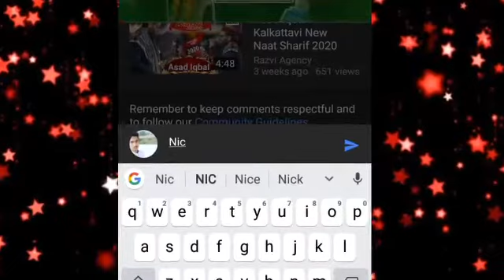Super hits kalam || Asad Iqbal Vs owise raza qadri 2020 || Naat Sariff || Asad Iqbal new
🌏ASSALAM ALEQUM🌍
 🌹 VIDEO KO FULL WATCHING KER🌹
🌹  ویڈیو کو پھلل وچھینگ کاری🌹
  🌹वीडियो को फूल वॉचिंग करें ।🌹
 🌹 ଭିଡିଓ ଟା ଫୁଲ ୱାଠ୍ଚିଂ କର।🌹

🌹ADDMIN SK JABED HOSSEN NASIMI 🌹

🌹This channel is dedicated by Gus e azam and ( aulad e Gus e azam) Sarkarn e millet🌹 .

 🌹आपका अपना चैनल जेएच वर्ल्ड को सब्सक्राइब कीजिए और बैल आइकन को दबाइए हिंदुस्तान के हर एक नाथ खान और खरीद के बेहतरीन आवाज को सुनने के लिए और वीडियो को ज्यादा से ज्यादा शेयर कीजिए लाइक शेयर कमेंट करना मत भूलना🌹

🌹السلام علیکم دوستو آپ کا اپنا چینل جے ورلڈ میں آپ کا سواگت ہےدنیا کے نعت خان اور خطیب کی بہترین آواز کو سننے کے لئے سبسکرائب کیجئے یے ہمارے چینل جے سولڈ کو کو اور ساتھ ساتھ سوالات کو دبائیے آئے لائک شئیر کمنٹ کرنا مت بھولیئے🌹۔

     🌹SAYER E ISLAM🌹

🌹HABIBULA FAIZI
🌹ASAD IQBAL KALKATWI
🌹DILBER SHAHI
🌹AZMAT RAZA BHAGALPURI
🌹ABDUL WAQIL MUBARAK PURI
🌹AMBER MUSHAHIDI
🌹AKHLAQ MEHMOOBI
🌹ABUL HASSAN NOORI
🌹SHABAZ RAZA NOORI
🌹KHUJA GOLAM SARWAR
🌹GOLFAM RAZA HASSANI
🌹ZIYA YAZDANI
🌹MUMTAZ TANVI